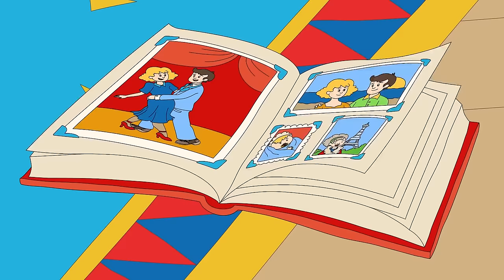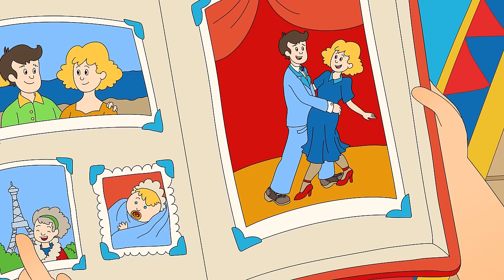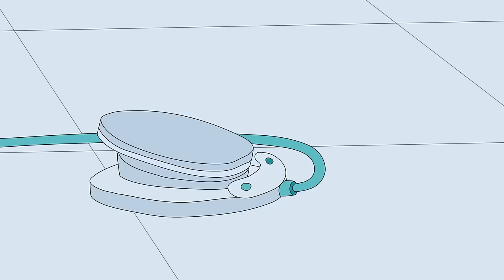NEW! CAILLOU GOES TO THE BEACH | Videos For Kids | Funny Animated Videos For Kids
Wildbrain apps present Caillou Kids TV! Packed with full length episodes, so your child can enjoy watching Caillou’s exciting adventures no matter where you are. Caillou Kids TV is free to download, available in 5 languages and features full parental controls. With new episodes hand-picked regularly from a curated catalogue, your child will adore the wonderful world of Caillou in a safe watching environment. Perfect for preschoolers!